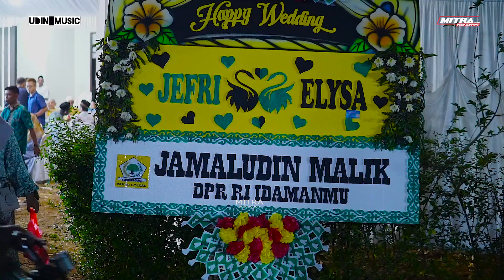MENGAPA - ZEN TEMPLE - UDIN MUSIC - WEDDING JEFRI & ELYSA - PEKALONGAN JEPARA